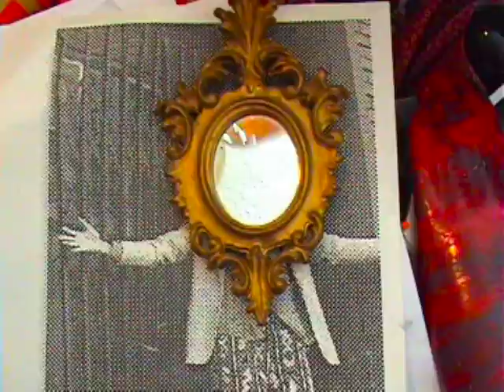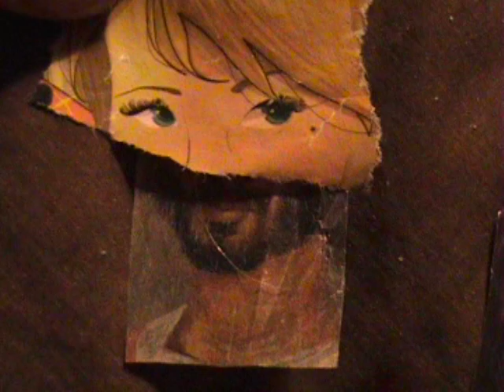Such Odd Stuff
Most of my stuff is. Odd.